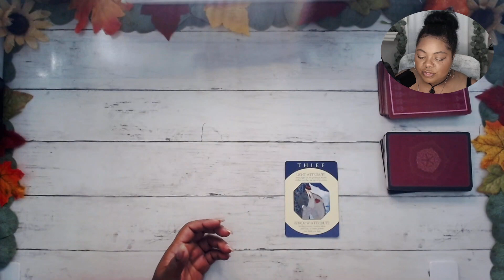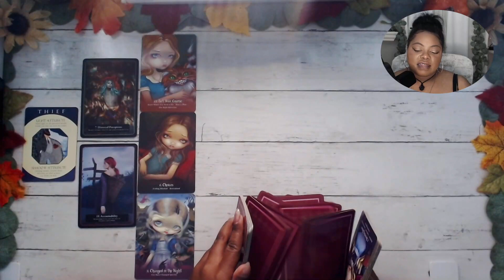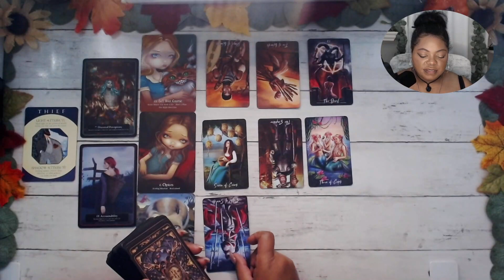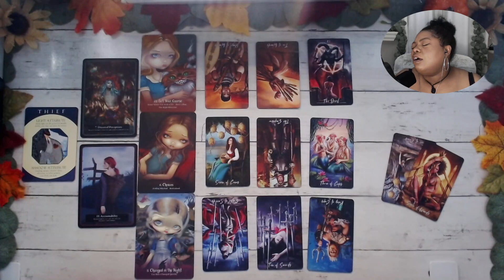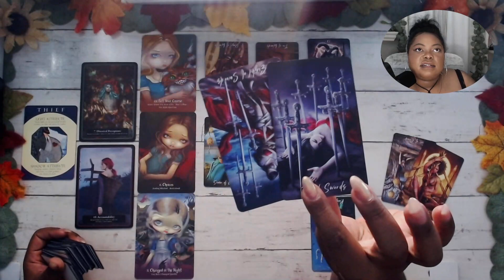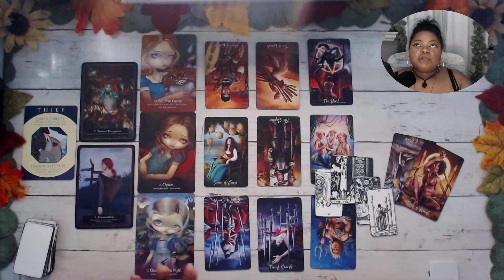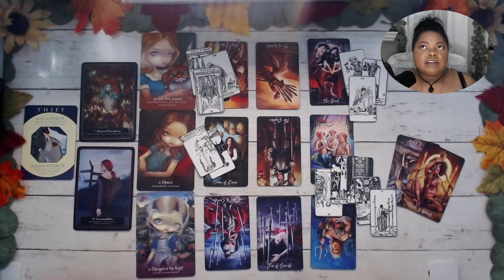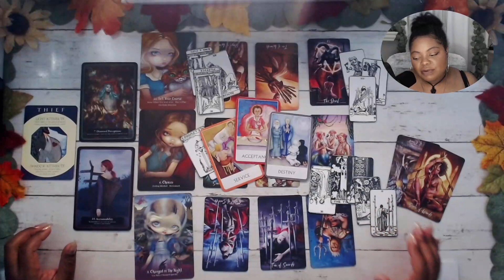LIBRA❤️💨Ready for some tough love? Me neither 💨❤️Mid-November 2023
My name is Amber. Welcome …

This reading is for Libra November Tarot Love General #2023